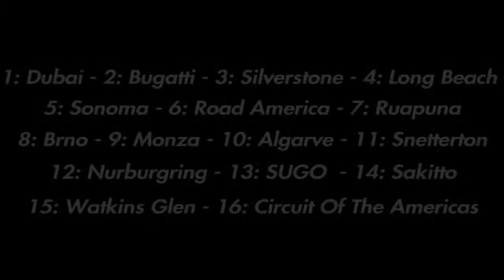Gavra Racing: New Season Cars And Tracks Announcement Trailer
Hello everyone! The trailer is finally here. All tracks featured in this video will be part of the calendar and every car class featured will be available for sign up. The season will begin in February and you can sign up on the website.
Thank you for all the support you're giving us and let's make this season the best yet!
Video credit: vectro666 and evildragonxxl